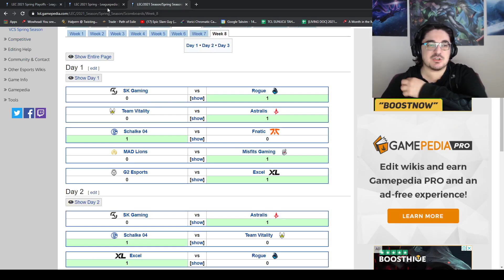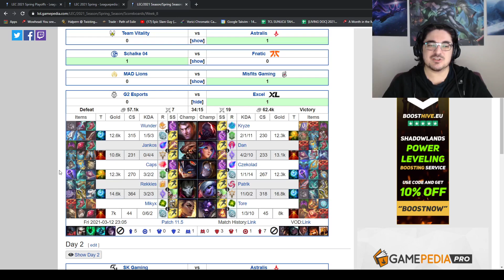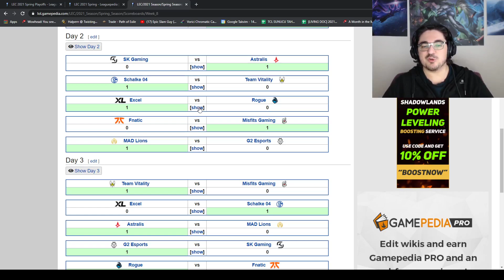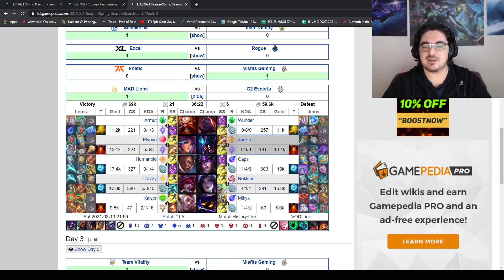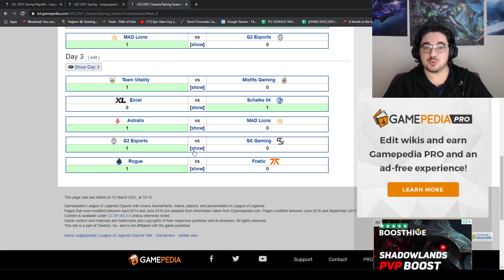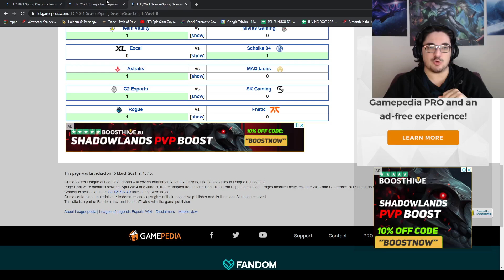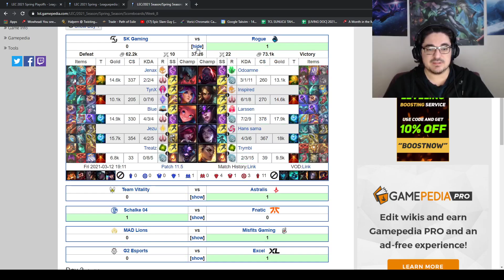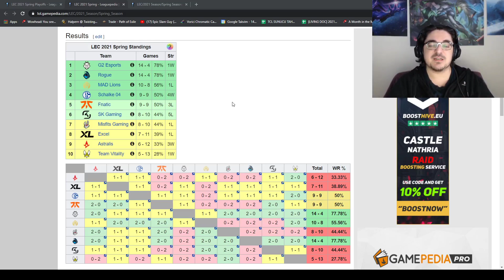LEC Karne - 2021 Bahar Mevsimi 8. Hafta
0:00 LEC Karnesi
0:38 Haftanın Maçları
12:00 Haftanın Beşlisi
13:45 Sezonun Karnesi
18:05 Sezon Ödülleri